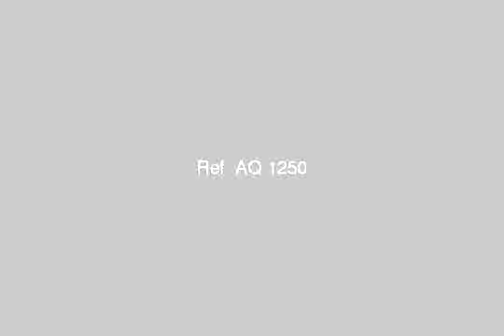إمتلك فيلا بأسعار زمان بحدائق قرطبة - mlseg.com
لمعرفة مزيد من التفاصيل الرجاء الدخول على هذا اللينك - مدينة السلمانية - عزبه الصفي, الجيزة, مصر - عقارات مصر | القاهرة الكبرى | فيلا للبيع